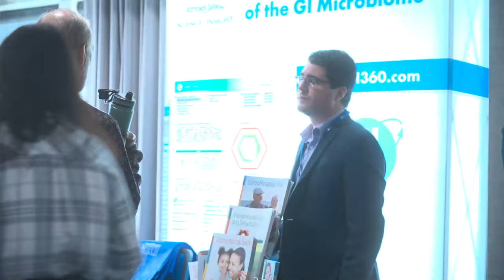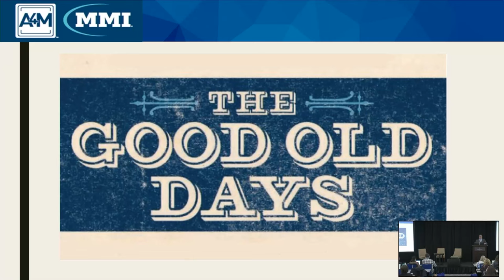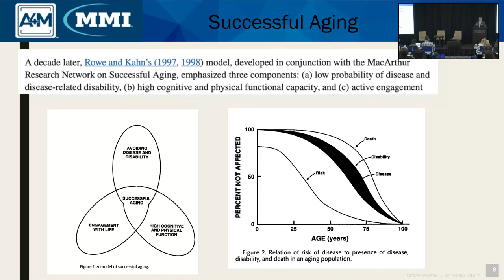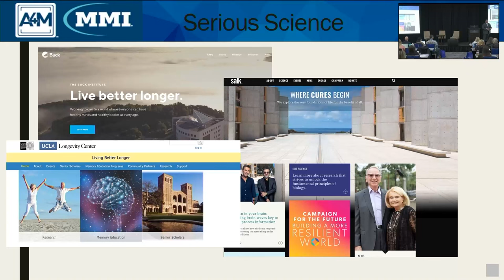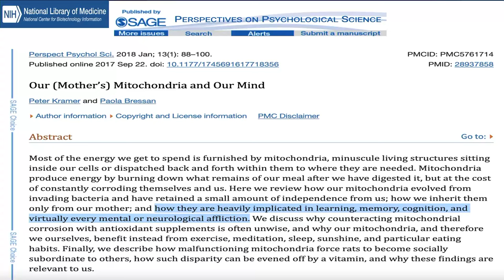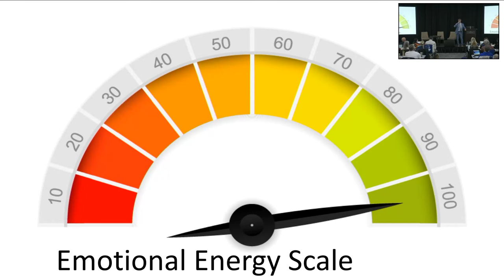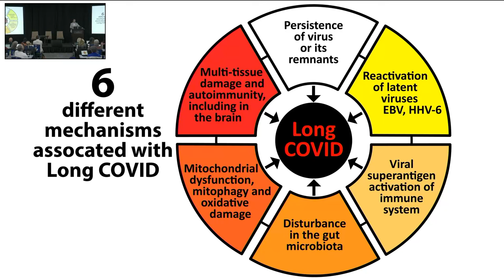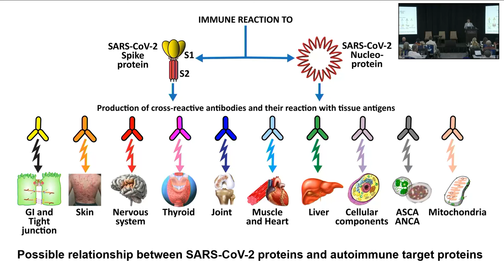December 2023 Functional Forum: Mitochondria: The Great Orchestrator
The Evolution of Medicine is excited to announce the December Functional Forum, which was filmed in Park City, Utah at the October 2023 A4M conference, Mitochondria: The Conductor, The Powerhouse, The Key to Cellular Healing.

Four years ago, we attended the same conference where it was made clear the degree to which mitochondria impact the cell danger response and chronic inflammatory conditions.

Now that the science has evolved, we are doing a deeper dive into understanding how mitochondria orchestrate immune activity and a host of other functions.

Starting us off is Dr. Andrew Heyman, who is the medical director of Integrative Medicine at The George Washington University and the director of Academic Affairs at A4M. At 17 years old, Dr. Heyman started his career in medicine with formal training in five-element shiatsu and traditional Chinese medicine. He has since trained in a long list of therapies.

During his opening keynote at the conference, Dr. Heyman spoke of vitalism, which involves the connections between several areas of medicine, such as Chinese, Ayurvedic, naturopathic and chiropractic, where mitochondrial function can be measured.

We will also feature Dr. Jarod Spencer, Dr. Elroy Vojdani and several other conference attendees who shared how they address the many manifestations of mitochondrial dysfunction.

We are extremely excited to bring you this talk, which will be a clinical expression of our mission at the Evolution of Medicine to bring together like-minded clinicians.

For the first time in history, we are seeing a convergence of cutting-edge medical science and vitalism, all pointing to a unified medical paradigm.